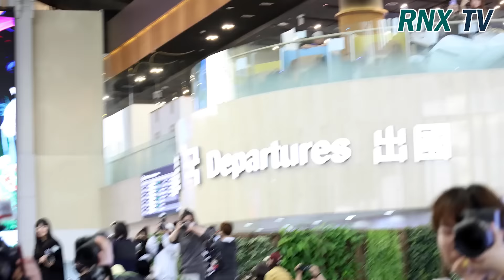240509 BABYMONSTER, 상큼 아우라 가득하게 - RNX tv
BABYMONSTER(베이비몬스터/루카, 파리타, 아사, 아현, 라미, 로라, 치키타)가 5월 9일 오후 서울 강서구 방화동 김포국제공항을 통해 일본팬미팅 참석차 출국하고 있다. .  [인천=RNX뉴스] 김용덕 기자

BABYMONSTER (Luca, Parita, Asa, Ahyun, Rami, Laura, and Chikita) departs from Gimpo International Airport in Banghwa-dong, Gangseo-gu, Seoul on the afternoon of May 9 to attend a Japanese fan meeting.

 BABYMONSTER(베이비몬스터/루카, 파리타, 아사, 아현, 라미, 로라, 치키타) [사진/영상=RNX news]

'RNX news / tv' tistory! ☞ tistory